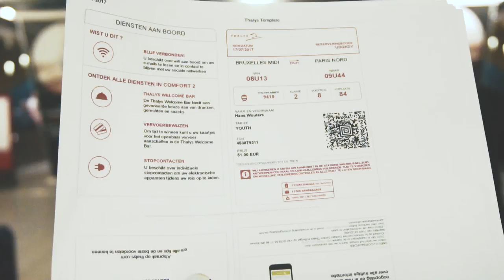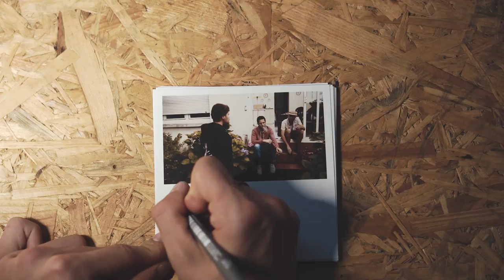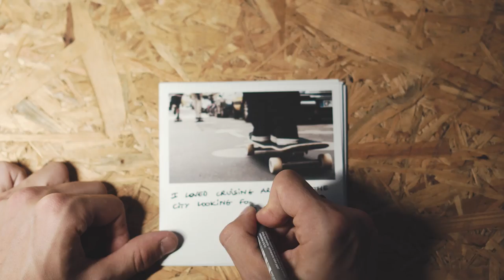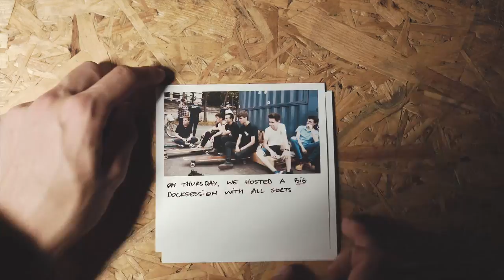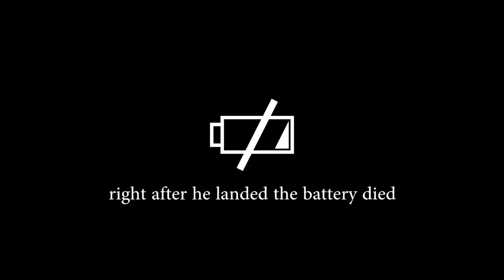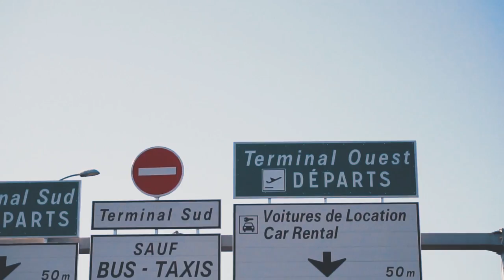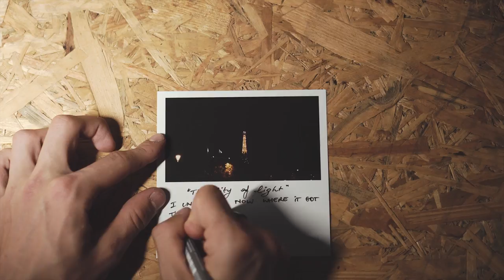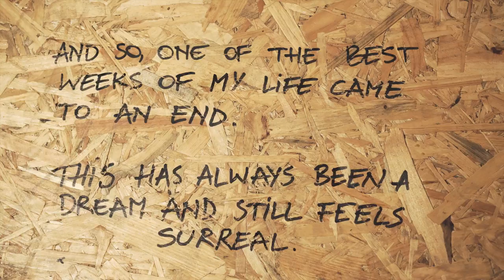POLAROID PARIS / Longboard short film by Hans Wouters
To share my memories and save them forever, I tell you the story behind the Polaroids I took in Paris. This summer, I had one of the best weeks of my life as the rest of Caliber's European freestyle team and I went on a trip together. We were on a mission to film our very first team video together with the genius filmmaker Tom Flinchbaugh. This has blessed me with countless unforgettable memories, and I hope to share some of those with you. As I'm going through my pictures, the story around it comes to life and we can relive the moments.

MUSIC
see credits